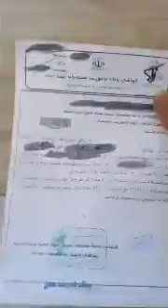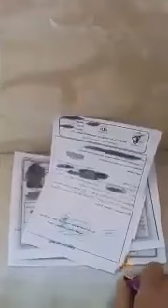۱۵ بهمن پیوستن یک جوان غیرتمند مشهدی به آزادیخواهان و افشاگری در رابطه با جاسوسی ‎سپاه